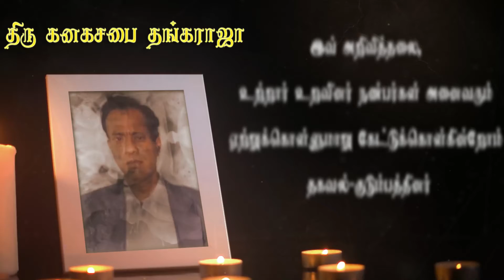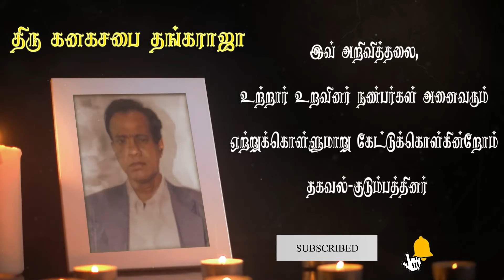Kanagasabai Thankarajah | மரண அறிவித்தல் | Ariyalai | Canada | Marana Arivithal | RIP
நன்றி.

திரு கனகசபை தங்கராஜா, யாழ். அரியாலையைப் பிறப்பிடமாகவும், கனடா ஸ்கார்பரோவை வதிவிடமாகவும் கொண்ட அவர்கள் 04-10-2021 திங்கட்கிழமை அன்று கனடாவில் காலமானார்.

அன்னார், காலஞ்சென்றவர்களான கனகசபை சரஸ்வதி தம்பதிகளின் அன்பு மகனும்,

காலஞ்சென்ற கோபாலசிங்கம், பத்மாவதி தம்பதிகளின் அன்பு மருமகனும்,

ரஜனி அவர்களின் அன்புக் கணவரும்,

திரு கனகசபை தங்கராஜா, அவர்கள் துஷ்யா, அருண், அனுஜா ஆகியோரின் அன்புத் தந்தையும்,

தனேஸ்வரன் அவர்களின் அன்பு மாமனாரும்,

கிருபாவதி, லோகாம்பிகை, இந்திராணி, வரதராஜா, காலஞ்சென்றவர்களான பற்குணராஜா(கணக்காளர்- தபால்திணைக்களம், இலங்கை), சோதிமலர், புனிதவதி ஆகியோரின் அன்புச் சகோதரரும்,

காலஞ்சென்ற சிவகுமாரன் மற்றும் இராஜா, லலிதா, துரைராஜா, தர்சினி, விக்னேஸ்வரன், பத்மினி, வசந்தி, திவாகரன் ஆகியோரின் அன்பு மைத்துனரும் ஆவார்.

தகவல்: குடும்பத்தினர்